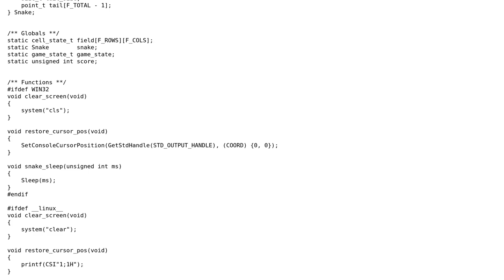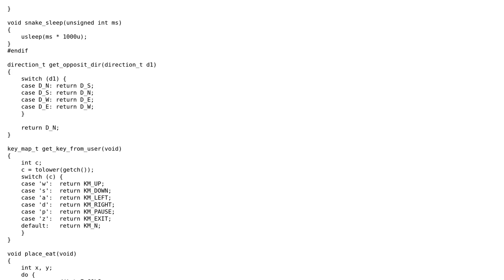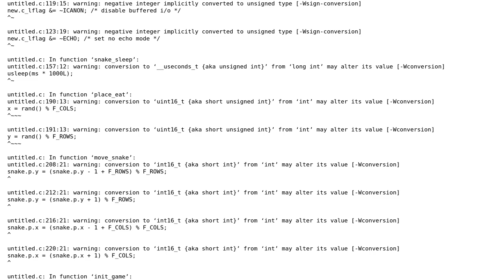Console snake game implementation C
With thanks & praise to God, and with thanks to the many people who have made this project possible! | Content (except music & images) licensed under CC BY-SA | Music | Images & others | With thanks to user user3629249 user SAM OnELA user oss and the Stack Exchange Network Trademarks are property of their respective owners. You are responsible for your own actions.